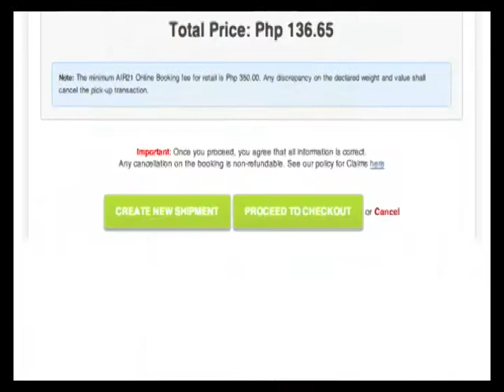Panahon.TV | June 22, 2016, 5:00AM (Part 4)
Today's weather, June 22, 2016, with Desserie Dionio and PAGASA weather forecaster Buddy Javier.